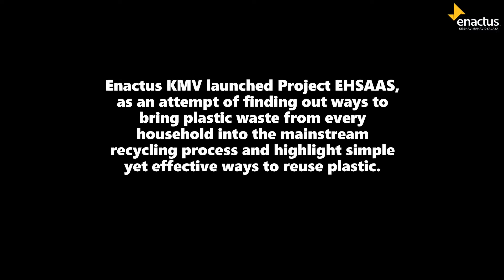Project Ehsaas Climate Action - Keshav Mahavidyalaya, India 77sec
77-Second Film submission from Enactus Keshav Mahavidyalaya, India